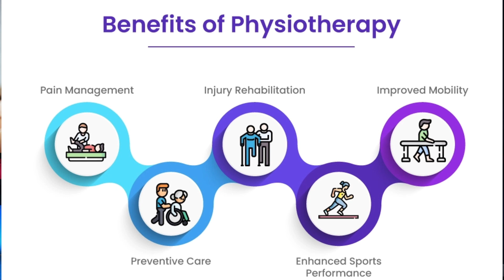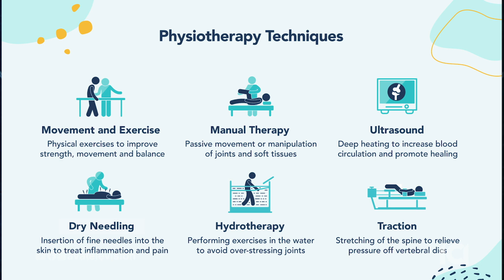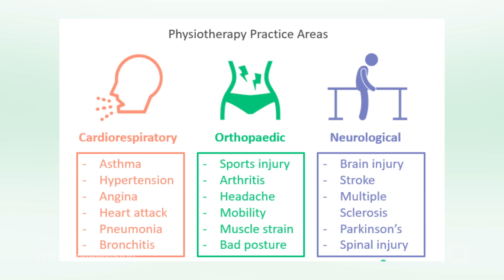Dar Matab ba Phaedra Rasoolirad (Physiotherapist)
Dr. Kamelia Emamian's show is a unique and informative program that invites different medical specialists as guests to share their knowledge about their specific field. The show offers viewers valuable insights into various medical issues and concerns, discussing topics related to medicine in a candid and unbiased manner.

In each episode, Dr. Kamelia Emamian welcomes different medical experts from various medical fields. Her guests boast diverse backgrounds and academic qualifications, which make them well-equipped to answer a broad range of questions from viewers. Some of the specialists invited on the show include neurologists, immunologists, radiologist, and many more.

Viewers can gain a profound understanding of the healthcare industry through the show. They can learn about various health issues such as diabetes, heart disease, mental health issues, cancer, viral infections, and other relevant topics.

Dr. Kamelia Emamian's show offers up-to-date information that enables her audience to stay well-informed about their health conditions. The show emphasizes the importance of medical check-ups, healthy habits, preventative measures, and early detection for people to maintain good health.

Overall, Dr. Kamelia Emamian's show is a must-watch for anyone interested in staying healthy and up-to-date about medical advancements. Her show offers not only valuable insights but also is a great source of inspiration for individuals who aspire to work in the medical field.

This weeks guest is Physiotherapist,  Phaedra Rasoolirad